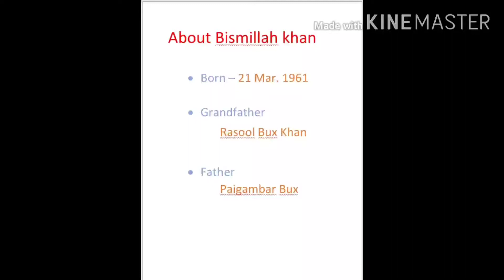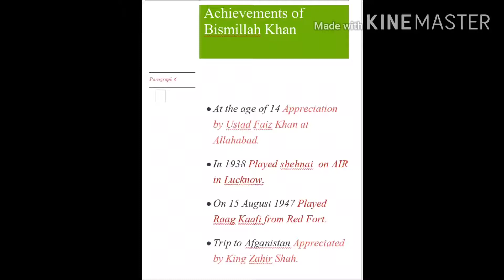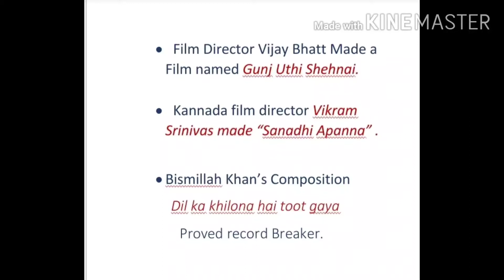Explanation of Bismillah Khan (Part 2)